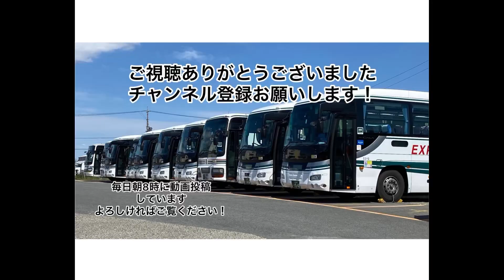2022年最後？の5087レ EF65-2127号機 広島更新色 西岐阜〜穂積通過